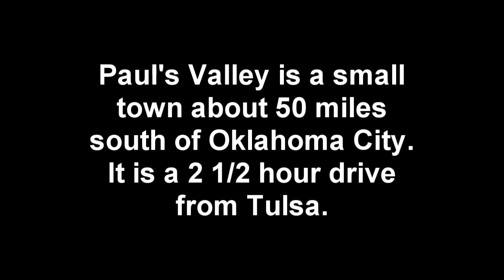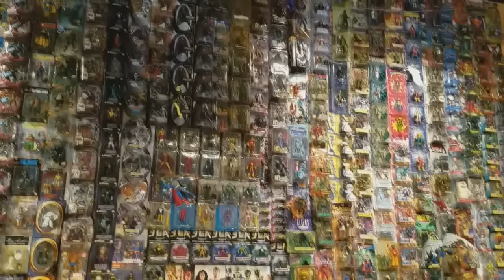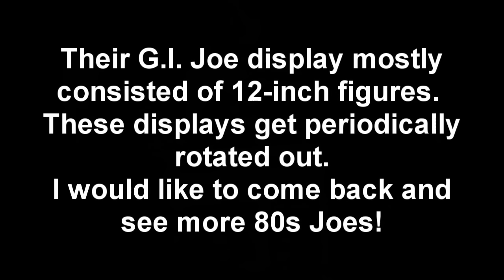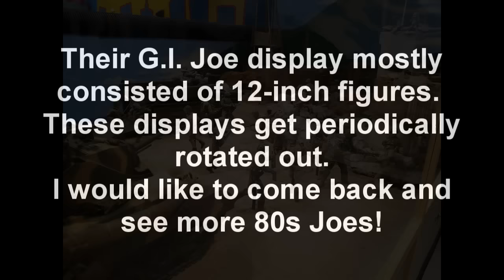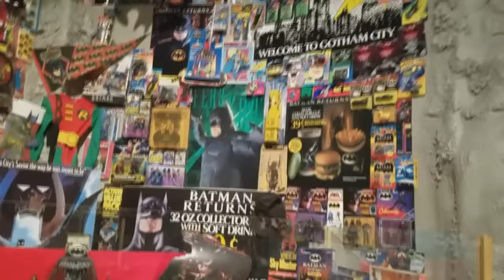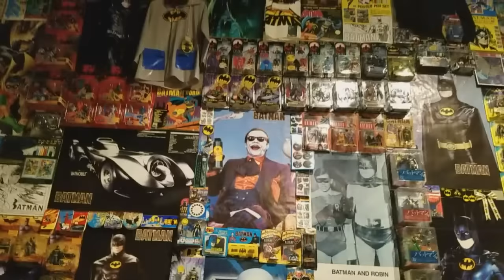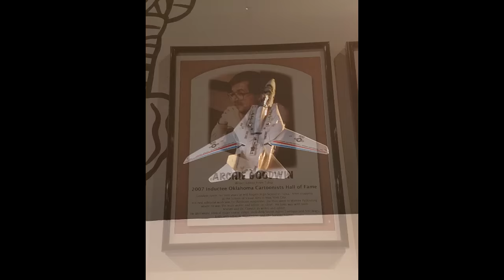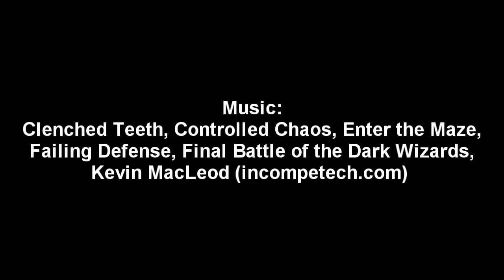HCC788 - A Visit to the Toy & Action Figure Museum - Paul's Valley, OK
We visited the Toy & Action Figure Museum in Paul's Valley, OK on Saturday, Jan 28 2017.